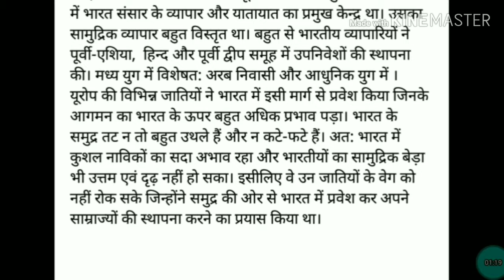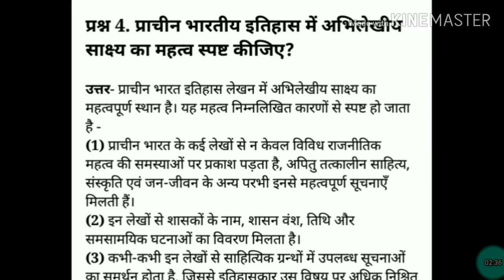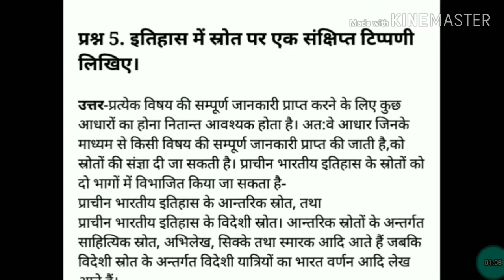Indian History भारतीय इतिहास by Arsad Khan